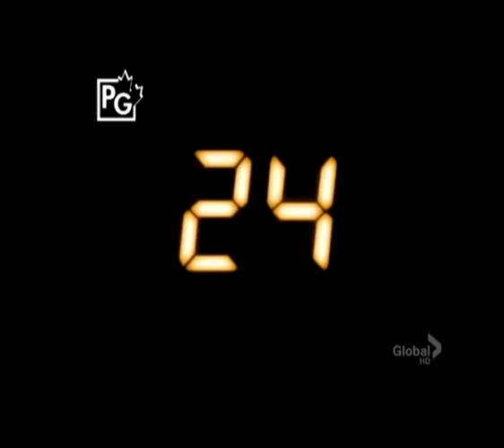24 - Nisti-Ismo vetää tötsät ja unohtaa pommin Kentauriin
Ismo ja Seppo riitelevät Ismo ja Aaro puhelu Ismo Seppo ja Kari kaupalla Ismo ja Seppo Casinolla Ismo saa puhelun Kallelta Ismo meinas tappaa Kallen Sepon uusi harrastus Salkkarit sekoilua Ismo tappaa Aaron Remix Ismo on varas Ismo saa kutsun Ennätystehtaalle Ismo pervotalkkari Ismo ja Seppo homobaarissa Ismo uhkailee Päivistä Sepon vaariuran loppu Sepon treffit Sepon ja Eeron pervoilut Taalasmailla puuhastellaan Ismo ja Seppo bilettää Best of Ismo Laitela vs Cola-Olli hangilla Big Brother talossa Resisposse Kalle Havumäki Lasse Lassen auto SÄÄLIÄ ihhahhaa feat. Seppo Tuomo ajattelinkin tässä Oonaa episode häviää Ennätystehdas Remix Ismo Vs Aaro Salatut Elämät sekopäät Tosiäänitys 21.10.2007 Colan-Juonti Cola-Olli Salatut Elämät Olli Hokkanen Salatut Sekopäät Kalle Havumäki Eero vs Aaro heikoilla hangilla Tosiäänitys Ovi auki Coke Cokis Ennätystehdas 2007 Aaro Vaalanne Mtv3 Subtv Laitela, Ismo Laitela Uimahyppy Ei pysty liian hapokasta BB Sauli Riemurasia Lassen auto mansikat Tuomo Tervajoki Kari Elina Ajattelenkin tässä nyt Oonaa Laura Kiviranta Salkkarit Irc-galleria Kummeli Ketonen & Myllyrinne se on siinä Voittopotti Idols Suomi 1995 feat. Bond Ismon eväät Ismolla palaa puuro pohjaan Ismo Alanko Habbo Runescape wow cs_ Eppu Salminen Krisse Salminen Tietokone Kymmenen uutiset seitsemän uutiset käryää juon vettä Kari Taalasmaa Seppo Taalasmaa Salla Tervajoki "heikoilla hangilla" Big Brother talossa akrobatitaituri colan juonti Ismo pelaa pokeria Chajajajajajaja Laitetaan kaikki punaselle seppo havumäki salaisia tehtäviä Tuomo Joki feat. Esko from Pulkkinen Lego Salatut elämät Lääkintämies Ismo Laitela Seppo sonni no en niko säkkiä mitähän Ismo laulaa Ismo Laitela Ismo Laitela Ismo Laitela Ismo Laitela Ismo Laitela Ismo Laitela Salatut elämät- Pläski Best of Ismo Ismo Laitela ei kaipaa SÄÄLIÄ Salkkarit - Ismo Bond elokuvan Teaser Ismo Laitela & saatananpalvoja Kentsu saa Katrilta Ihmeellisen Salaiset Elämät The Strangest Internet Video Online Ever! Ismo häviää talonsa Tosiäänitys: Höpönpöpönpöppöö Casino Royale Trailer Ismo Salatut Elämät, Nuupahdus! Ismo - HaluuX Turpaas? James Laitela (Ismo Bond) Ismo käryää Tosiäänitys: BMW popcorn ismo barbie ismo Ismo Bond VS Homot ismo progamer Laitela, Ismo Laitela Martina Aitolehti Salkkareissa Ismo Laitela - ihhahhaa Salatut Elämät, Aarolla on sisustusongelmia Ismo Talentissa Ismolla palaa puuro pohjaan Ismo in HellHole Salatut Elämät Remix - Väärä Saunavuoro [+loppukevennykset] kari iskee ja ismo itkee Salatut elämät 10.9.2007 - Eeron pakomatka Ismo pieksee Geelin asiakkaan Salatut Elämät: Ismo häviää rahansa, taas... Ismo ismo laitela salaisia tehtäviä Ismon spurgujengi Salkkarit - ismo huutaa Tosiäänitys - Pelimies saapuu saluunaan Tuomo Joki & Ismo Laitela Salkkarit - Bmw Ismo saa epäilyttävän puhelun amin nyrkkeilytreenit Salatut Elämät:: Kopiovastaava soittaa Ismolle Ismo Laitela - Chajajajajajaja (dance remix) Laitela, Ismo Laitela Ismo Laitela & Seppo Taalasmaa episode 3 Aaro & Eero Yet Another Remix Salatut elämät 3.9.2007 - Ismo varastaa kodittoman rahat Kuninkaan paluu - Salkkarit 29.08.07 Ismon Ja Sivupersoona Riston Puhelu Salkkarit Goes Movie Themes Ismo Laitela & Seppo Taalasmaa Salkkarit - sekoilua Ismo Ruletilla Remix Teemun pumppaus remix Ismo ja Seppo rakastavaiset Ismo pyrkii ennätystehtaalle Ismon Spurgujengi pöllyssä Salkkarit - Höpönpöpönpöppö Ismolla vilphosta ja kari kertoo mielipiteensä siitä Niko hakkaa säkkiä joka on oikeasti... Ismo Laitela & Seppo Taalasmaa episode 2 Salkkarit - Seppo salarakas mitähän ismo laulaa Tosiäänitys - Laitelan laiva Ismo Vs Aaro Salaperäinen nainen ahdistelee Ismoa Ismolla nykii Salatut elämät - Niko hukkuu Mulla on HIV - salatut elämät Don Laitela Hits Vol. 1 Portsari Ismo Ismo 4 ever Seppo Taalasmaa och Ismo Laitela Ismo Laitela "heikoilla hangilla" Ismo Laitela - Meinasin tossa tappaa itteni - [REMIX] Ismo Laitela vs Cola-Olli vs Resisposse 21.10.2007 Puli ostaa sofialle viiniä. Ismo pelleilee Ismo varastaa homoja salatut elämät 18.10. Duracell-mummot Ismo Laitela - Meinasin tossa tappaa itteni Salatut elämät - Stuba is back Ami ja Niko kiduttavat Ismoa Salatut elämät Laitela seppo ei oo pedofiili Ismo pöllii rahat ja saa turpaan Friends 4 ever, Ismo ja Seppo Stuba jää kiinni Salkkarit - Ismo ja Seppo kaupassa Ismo menettää hermot Nikoa kiusataan (taas) Tosiäänitys - Seppo Salkkarit - Salkkarit - Ulla nauraa Salatut elämät 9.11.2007 - Varas vohkii mäyräkoiran salkkarit 16.10.07 Kari häätää